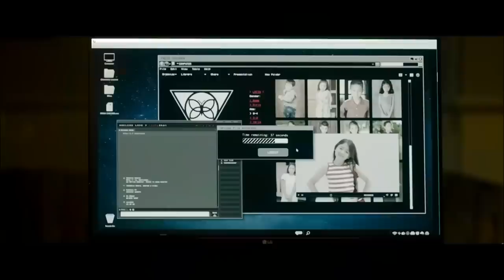We Need You On This! "Sound of Freedom" Movie w/ Jim Caviezel & Tim Ballard | FlashPoint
FLASHPOINT ARMY WE NEED YOU!
to purchase or gift tickets to the "Sound of Freedom" Movie to help support them! Using this link will show them how much support came from FlashPoint!